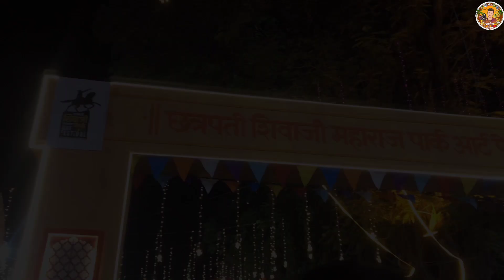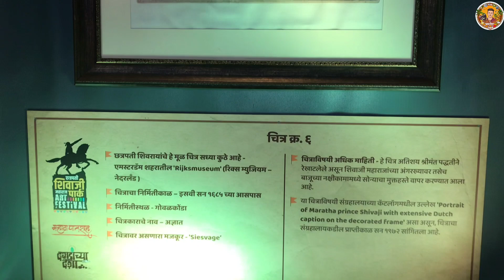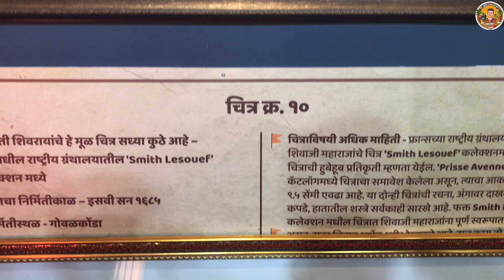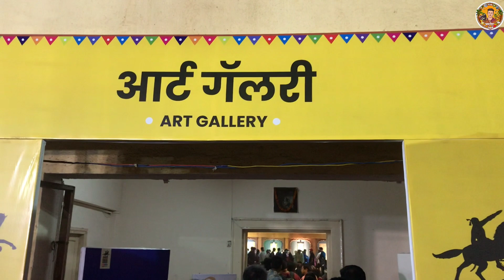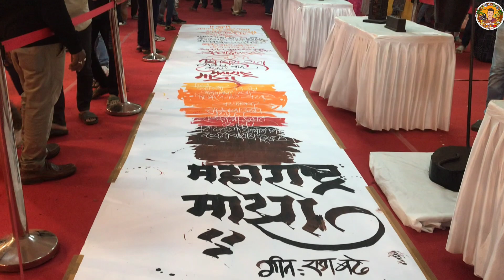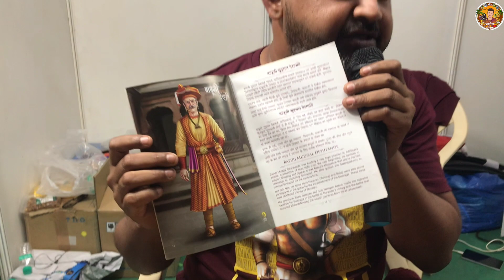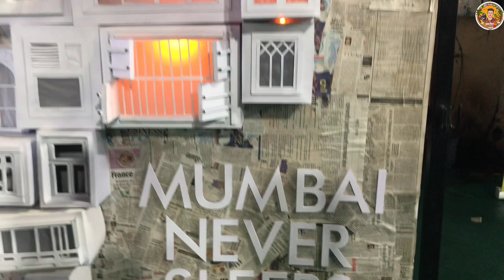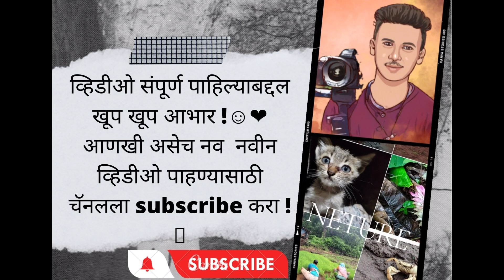मी पहिली सर्वात मोठी गोधडी शस्त्र,होन आणि महाराजांची चित्र Dadar art Festival 2023#youtubeshorts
नमस्कार मित्रांनो..

महाराष्ट्राच्या सामाजिक, राजकीय आणि सांस्कृतिक चळवळीत दादरच्या छत्रपती शिवाजी महाराज पार्कचं स्थान मोलाचं आहे आणि या वीडियो मधुन आपण भेट दिली आहे मुंबईतील दादर येथे सुरू असलेल्या छत्रपती शिवाजी महाराज पार्क आर्ट फेस्टिवल २०२३ ला. जो अप्रतिम होता, आयोजन एक नंबर आणि जबरदस्त.  अगदी लहान मुलांपासून मोठया व्यक्ति पर्यंत. या फेस्टिवल ला आपण खाद्य, खरेदी, संगीत, संस्कृति, इतिहास, जगभरातील दुर्मिळ चित्रांचा आणि कलेचा आनंद घेऊ शकतो.